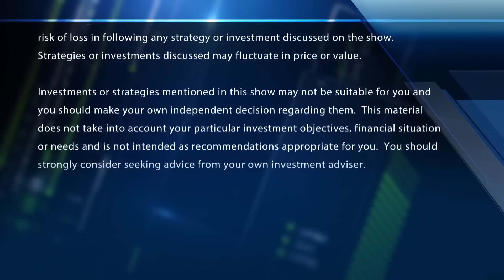New companies born out of A.I. will change business forever, says LivePerson's Locascio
LivePerson founder & CEO Robert Locascio joins Frank Holland and the 'CNBC Special: Taking stock' to discuss how artificial intelligence is affecting business.